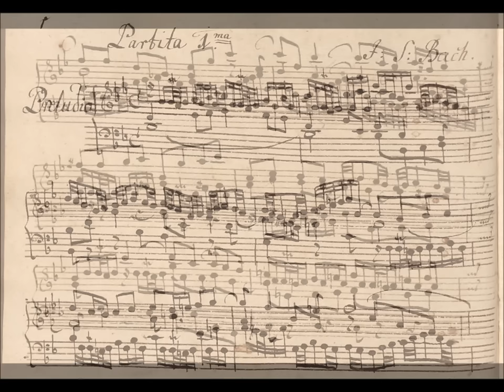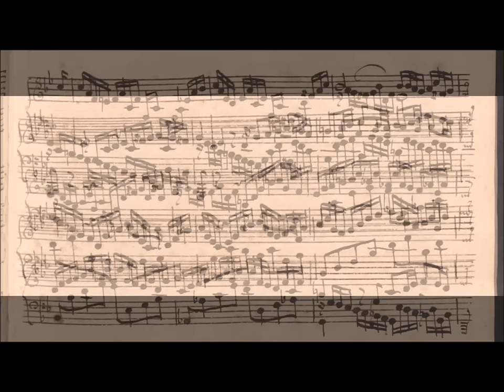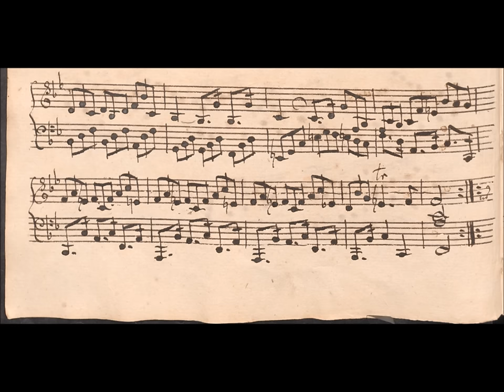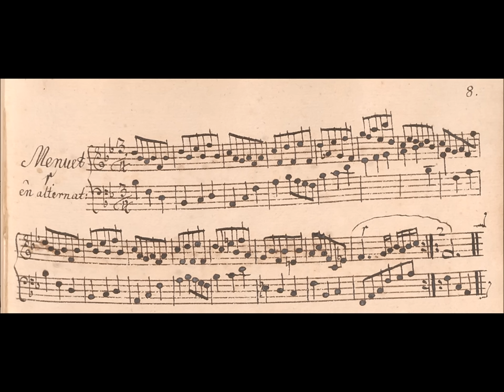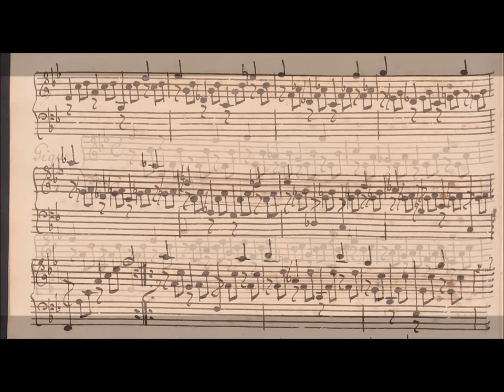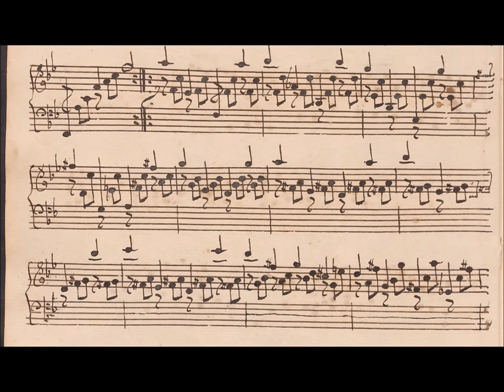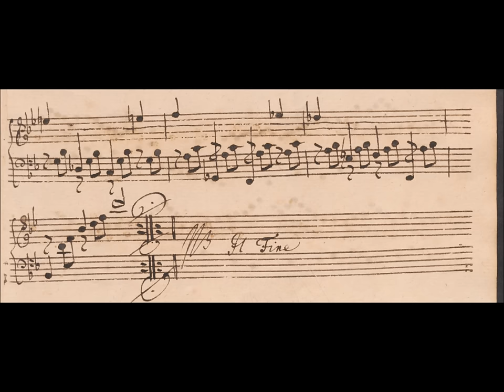J S Bach Partita in B flat Major BWV 825. Robert Hill, fortepiano live 2004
J S Bach & the Baroque Fortepiano:
Partita in B flat Major BWV 825

Robert Hill, fortepiano (K Hill after B Cristofori)
live 2004

I      Praeambulum    0:08
II     Allemande          1:50
III    Courante             5:35
IV    Sarabande          8:15
V     Menuet I/II        11:32
VI    Gigue                 14:19

c2017